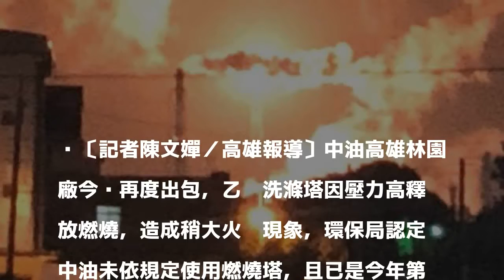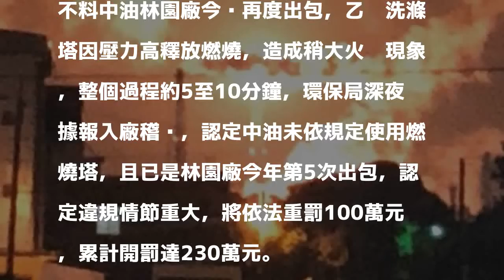中油高雄林園廠今晚再冒火 市府重罰100萬元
〔記者陳文嬋／高雄報導〕中油高雄林園廠今晚再度出包，乙炔洗滌塔因壓力高釋放燃燒，造成稍大火焰現象，環保局認定中油未依規定使用燃燒塔，且已是今年第5次出包，違規情節重大將重罰100萬元，明將入廠深入稽查，進一步了解是否發生故障。

發表評論評論如下。